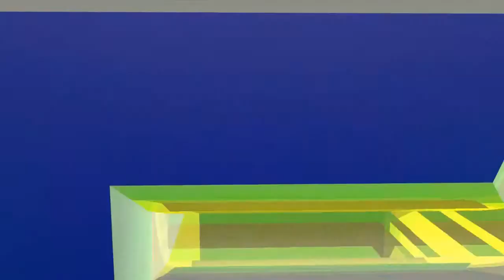Lets Play Minecarft FTB 001#[+HD] FTB ist einfach geil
Die andern kommen auch noch rein wenn ich mit den aufgenomen habe stelle ich auch den link rein.